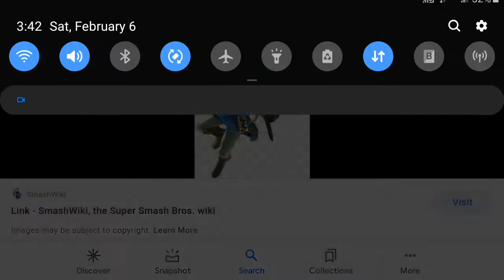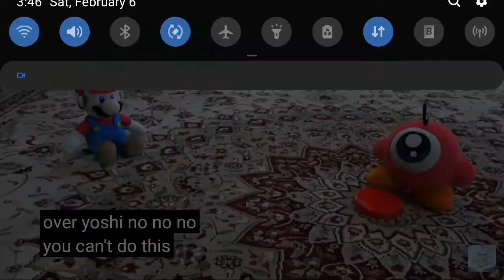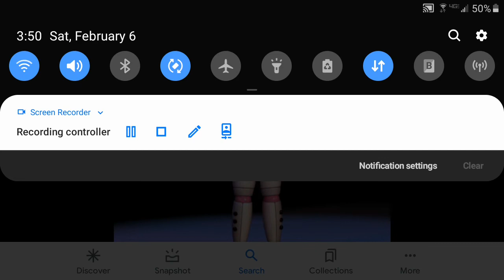lines of me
my first screen record